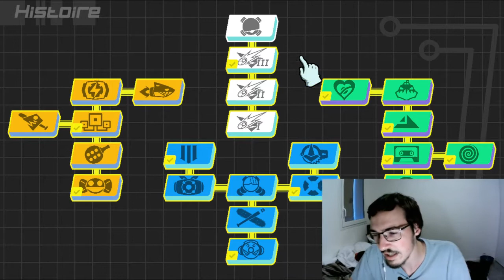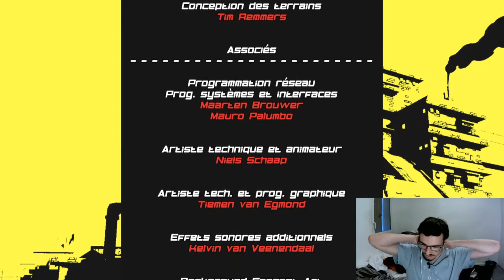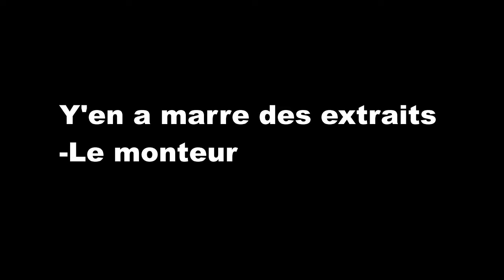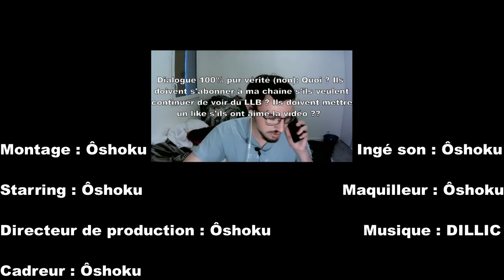[LLB] Ça peut pas finir comme ça - LLB mode histoire FIN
Ma grande revanche contre Doombox. Vais-je gagner ? Oui en fait c'est dans le titre y'a pas de suspense, mais comment vais-je faire ?